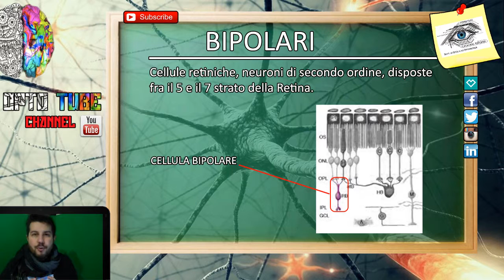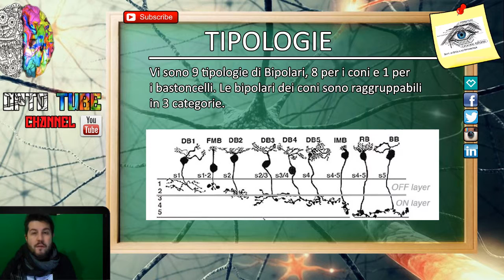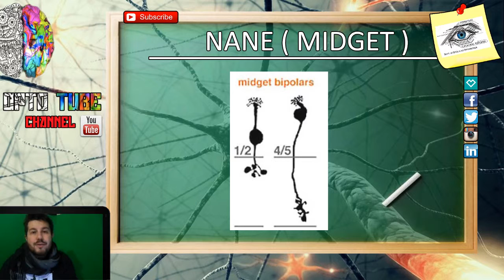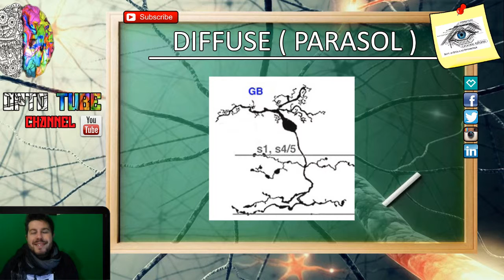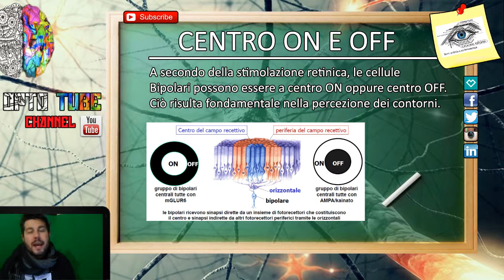Bipolar Cells [ Sub - ENG ] - Retina part 4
Bipolar cells are second order neurons which cooperate for the creation of receptive field, and are responsable of the signal convergence from photoreceptors to ganglion cells.
Stay optosyle and rockyoursight !!! \m/_

Base track : Even Flow by Pearl Jam